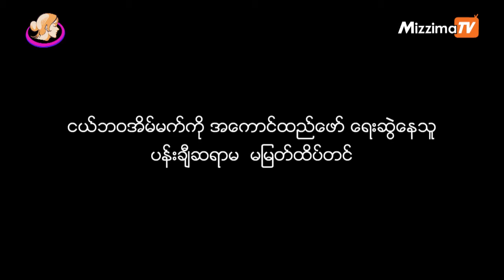ႏွင္းဆီပန္းေတြကို မိန္းကေလးတစ္ေယာက္လိုတင္စားပံုေဖာ္ေနသူ ပန္းခ်ီဆရာမ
ကိုယ္က်င့္သိကၡာကို ကာကြယ္ဖို႔အတြက္ မာနဆိုတဲ့ ဆူးေလးေတြနဲ႔တင္စားၿပီး ႏွင္းဆီပန္းပံုပန္းခ်ီေလးေတြကို အမ်ားဆံုး ဆြဲျဖစ္ေနတဲ့ ပန္းခ်ီဆရာမ တစ္ေယာက္ရဲ႕ လုပ္ငန္းခြင္အေၾကာင္းျဖစ္ပါတယ္။